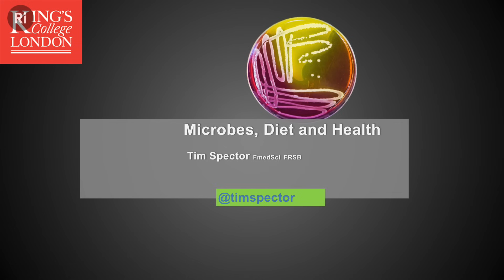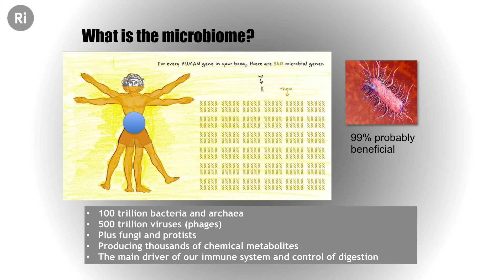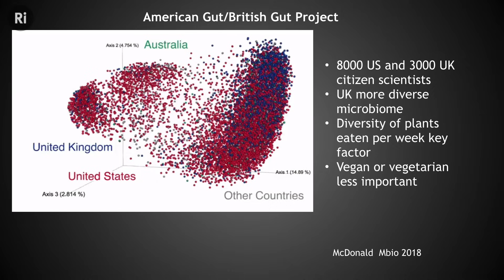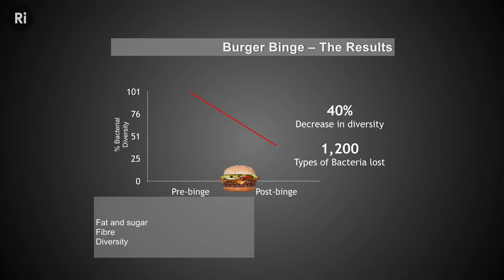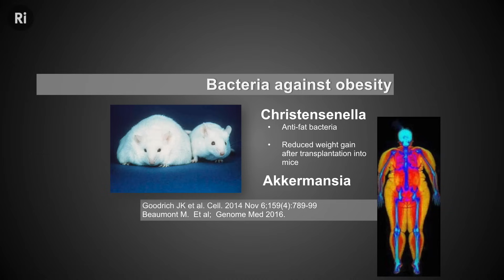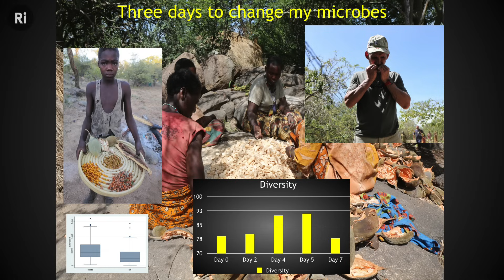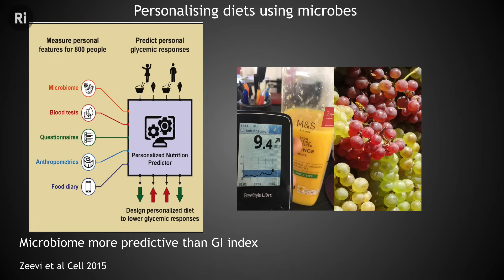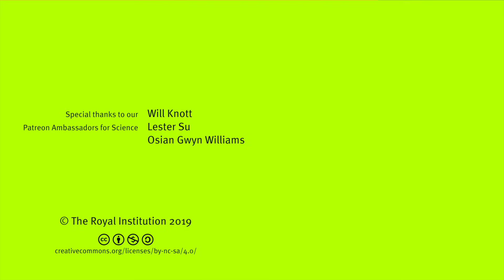What Role Does our Microbiome Play in a Healthy Diet? - with Tim Spector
There's a lot of conflicting info out there about how to eat healthily. Tim Spector studies the microbiome to gain insight into how its diversity can impact health outcomes.

Tim's book "The Diet Myth" is available now

The microbiome is the community of 100 trillion microbes that live in our colon that are like a virtual organ. This organ is key to our digestion, appetite, mood, metabolism, and control of our immune system.  It is also key to how we respond to immunotherapy and chemotherapy. The TwinsUK cohort of 12,000+ twins has been running for nearly 25 years and is now the most intensively studied group of humans on the planet Having deep sequence, metabolites, epigenetics, immune traits and dietary and health data, in 2012 a stool collection for 16S microbiome, metagenomes and metabolomics was added. They are currently using the microbiome data and cohort to provide novel measures of health, such as the level of microbial diversity and a new measure – the microbial health index and how this impacts overall health outcomes. Tim Spector's team's twin work has also enabled them to gain insights into the microbiome and immune interactions of the upper colon and small intestine via colonoscopy and interventions. Every medical professional needs to know about maintaining a healthy microbiome from birth to death.

Tim Spector is a Professor of Genetic Epidemiology and Director of the TwinsUK Registry at Kings College, London and has recently been elected to the prestigious Fellowship of the Academy of Medical Sciences.

This talk was filmed in the Ri on 15 October 2018.

Alessandro Mecca, Ashok Bommisetti, bestape, Robert Hillier, David Lindo, Elizabeth Greasley, Greg Nagel, Dave Ostler, John Pollock, Lester Su, Osian Gwyn Williams, Radu Tizu, Rebecca Pan, Roger Baker, Sergei Solovev, and Will Knott.